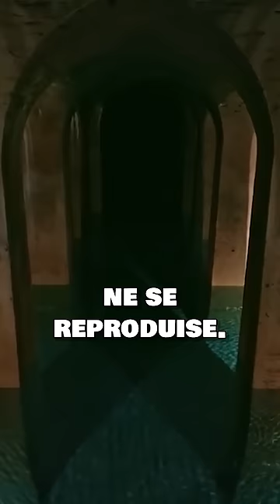Ils se sont introduits dans le reservoir d'eau de Paris !